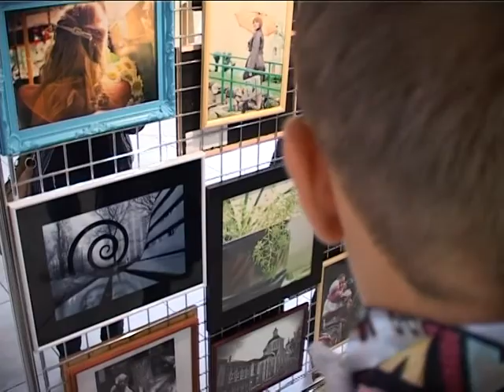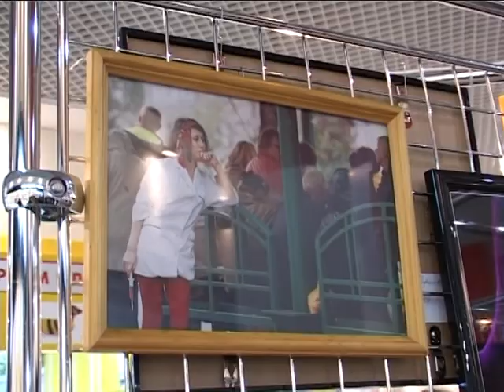Часть 3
Фотоконкурс Яркий Воронеж, НОД